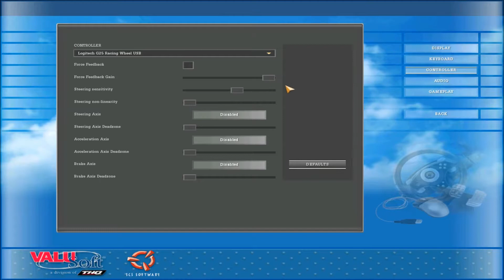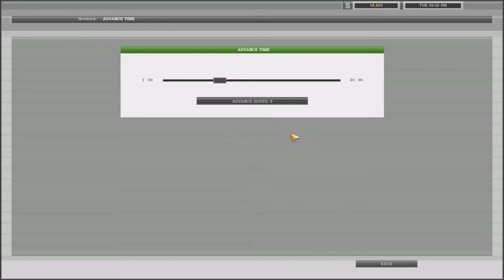18 Wheels of Steel American Long Haul Episode 2: Damaged Load!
In this episode of 18WOS I continue to carry glass from San Fransisco to Seattle. I then damage my load. :)